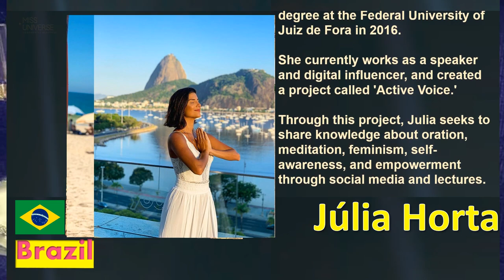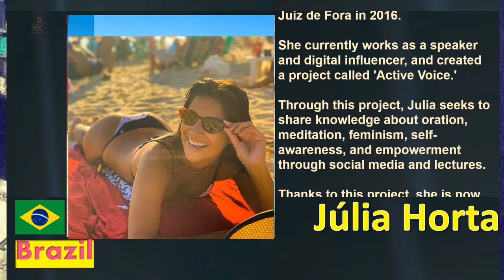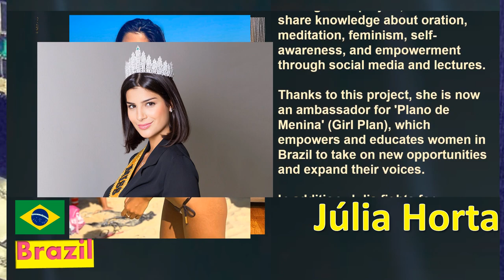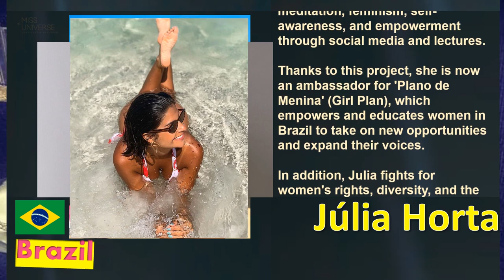Miss Universe 2019 | Brazil | Júlia Horta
Brazil
Júlia Horta